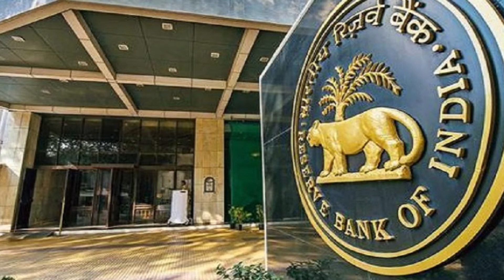OLA: More than 1.5 crore penalty RBI | দেড় কোটির বেশি জরিমানা চাপল ওলার ঘাড়ে! | BPN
Ola Financial Services Private Limited has come under the wrath of the Reserve Bank of India. A fine of Rs 1.7 crore has been levied against the company by the apex bank of the country. It is learned that this decision has been taken by RBI due to allegations of non-compliance of prepaid payment system including KYC. But do you know, exactly what kind of services does Ola Financial Services Private Limited provide?

এবার রিজার্ভ ব্যাঙ্ক অফ ইন্ডিয়ার রোষের মুখে পড়ল ওলা ফিনানশিয়াল সার্ভিস প্রাইভেট লিমিটেড। দেশের শীর্ষ ব্যাঙ্ক কর্তৃক এই সংস্থার বিরুদ্ধে জরিমানা ধার্য করা হয়েছে প্রায় ১.৭ কোটি টাকা মতন। জানা গিয়েছে, কেওয়াইসি সহ প্রিপেড পেমেন্ট সিস্টেমের নিয়ম না-মানার অভিযোগে আরবিআই কর্তৃক এই সিদ্ধান্ত নেওয়া হয়েছে। কিন্তু আপনি কি জানেন, ওলা ফিনানশিয়াল সার্ভিস প্রাইভেট লিমিটেড ঠিক কি ধরণের পরিষেবা দিয়ে থাকে?